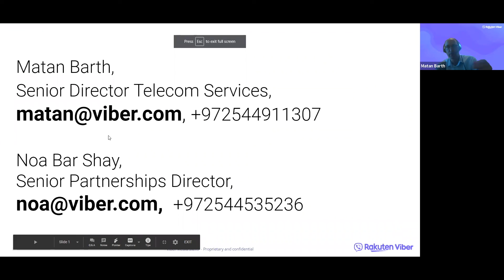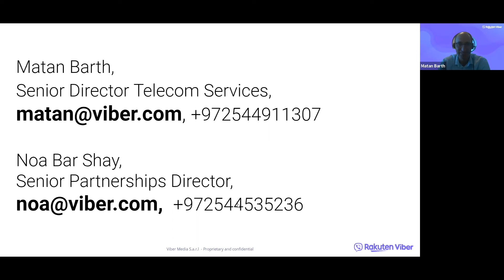Rakuten Viber / WAS#13 Roundtable (March 2021)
Roundtable discussion: The role of OTTs in current Telecom Industry trends
GSMA WAS#13
17 March, 1PM CET

Learn about how Rakuten Viber, a messaging app and an Over the Top service, participates in the telecom market. Hear how our partners and brands are succeeding with messaging, voice and enterprise solutions.

Hosts:
Noa Bar Shay, Senior Partnerships Account Director, Rakuten Viber
Matan Barth, Telecom Services Senior Director, Rakuten Viber

Panelists:
Telecom Italia Sparkle: Zvika Caspy, VP Sales East Europe & Mediterranean,
MessageBird: Dan Richards, VP Connectivity,
InfoBip: Kreso Zmak, Director of Product